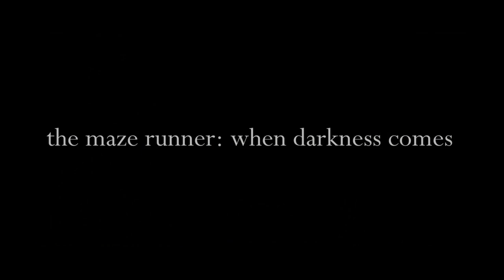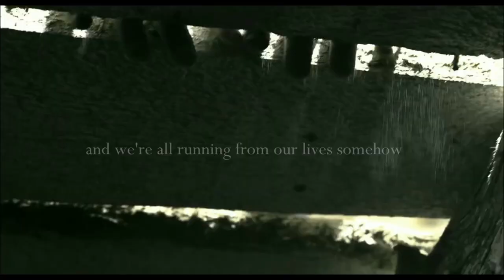The Maze Runner || When the Darkness Comes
A music video to "When the Darkness Comes", a Maze Runner song written and performed by the talented Shelby Merry.

Videos used: Trailers for- The Truth About Emmanuel, The Book of Eli, Transcendence, Elysium, The Day, The Maze Runner. Music video for The Luka State - 30 Minute Break, Thomas Brodie Sangster Reads from Great Expectations, After Years Trailer (Post-apocalyptic Short Series) and Teen Wolf 3x18

This video contains mild spoilers for the entire Maze Runner trilogy by James Dashner.